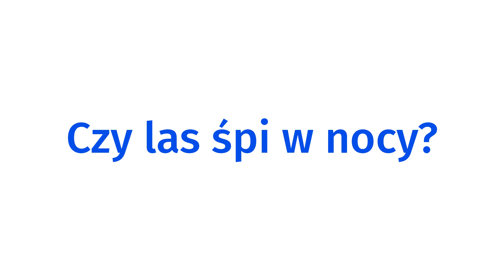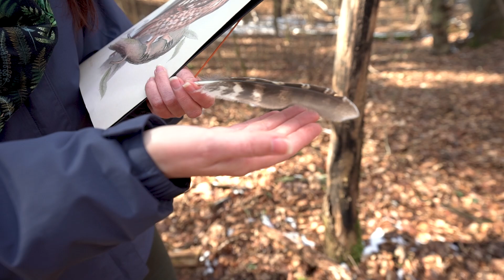Czy las śpi w nocy?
Czy w nocy zwierzęta śpią? A może są takie, dla których noc to najlepsza pora dnia?
Film jest częścią scenariusza Z czego składa się las?
W filmie występuje Dorota Stobiecka - leśniczka, leśna przewodniczka.

Program Uniwersytet Dzieci w Klasie realizowany jest przez Fundację Uniwersytet Dzieci. Jesteśmy organizacją non - profit, rozwijającą kreatywność uczniów. Zobacz nasze działania: